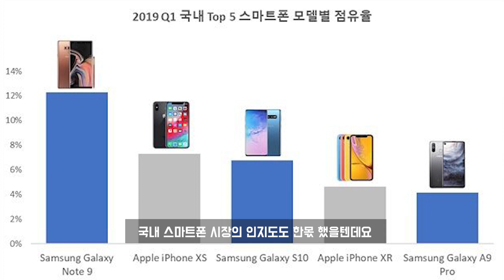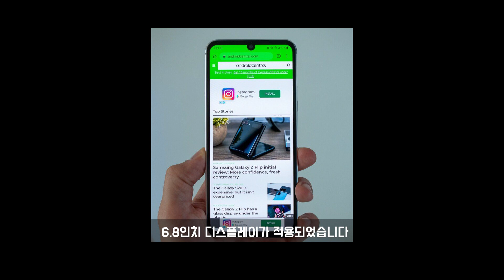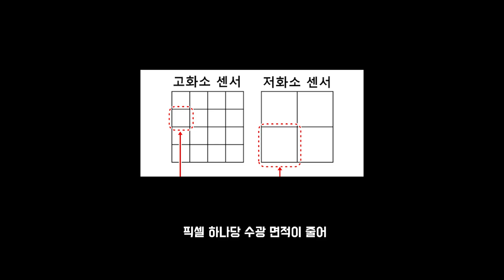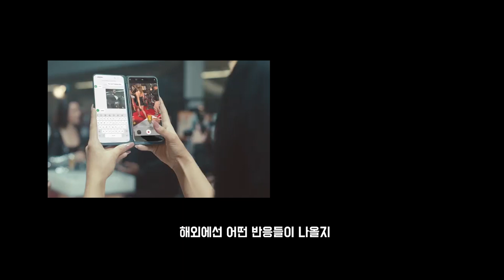[엘지V60] 한국에서 보기 힘들(?) 예정인 v60 리뷰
안녕하세요 더기어 김PD입니다

엘지에서도 상반기

새로운 스마트폰을 발표했습니다

이번 핸드폰에도 역시 사운드 관련한

새로운 기능들이 탑재되어 있는데요

다른 브랜드와 차별화 된 전략으로

스마트폰 외길을 걸어가는

엘지의 신제품 v60에 대해

알아봅시다